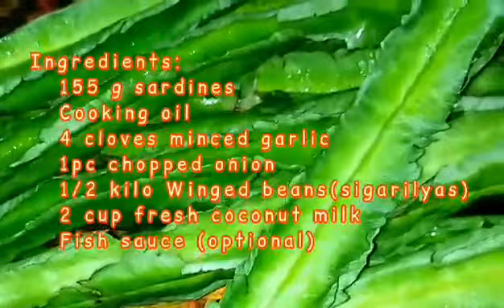Simpleng ingredient sa pagluto ng KALAMISMIS SA SARDINAS na may GATA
Luto namin ulam na mura at masarap